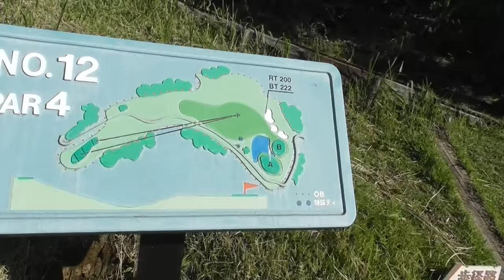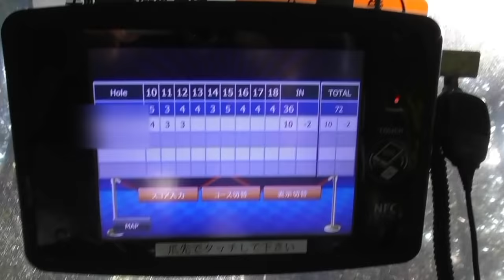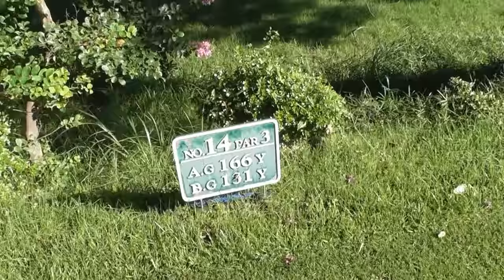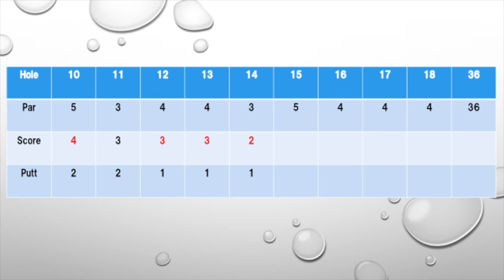上手いアマチュアゴルファーが短いコース回ったら50台出るんじゃね？？Part1太平洋クラブ相模コース10-14H 50's challenge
ゴルフ場から許可をいただき撮影しております。